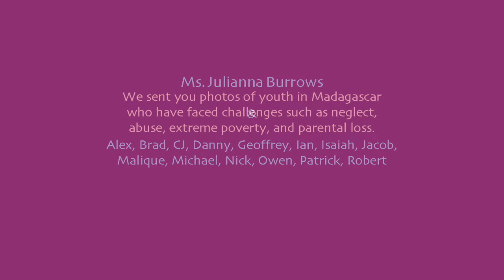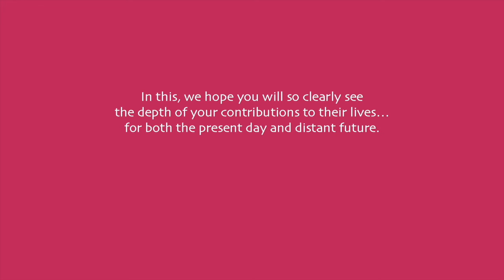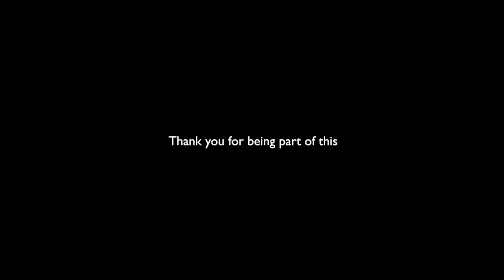Memory Project - Delivery Day